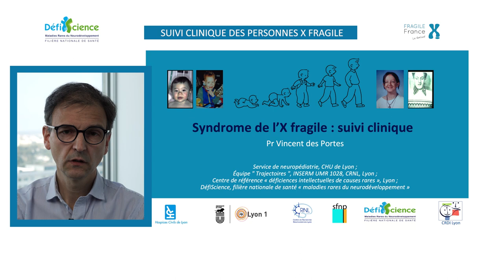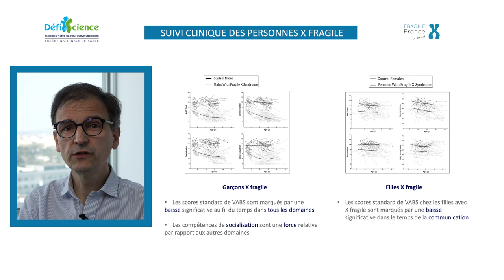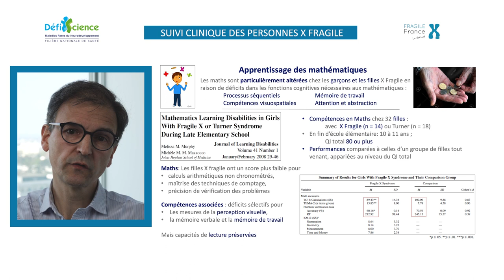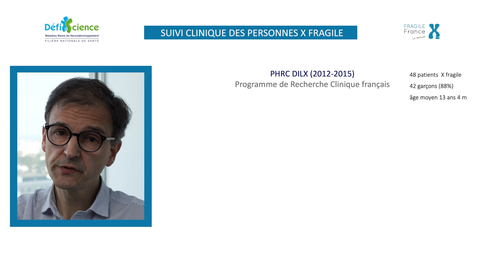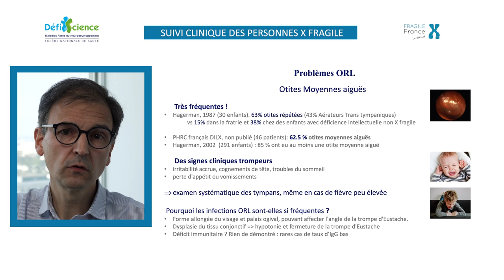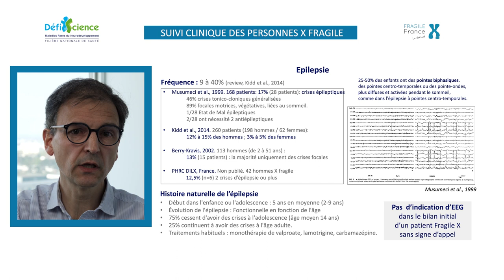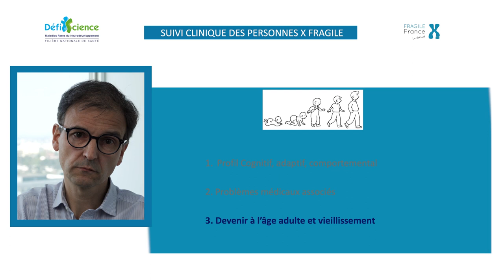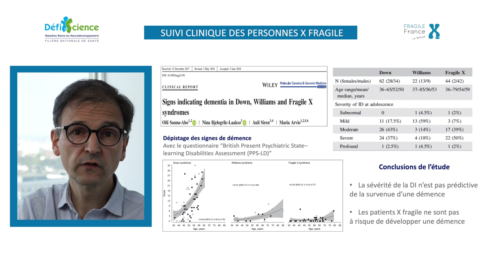Suivi clinique - Syndrome du X Fragile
Quelles sont les caractéristiques et les points clés du suivi clinique pour les jeunes X Fragile ?
Pr Vincent des Portes, coordonnateur national de la Filière DéfiScience
Neuropédiatre, Hospices Civils de Lyon
Vidéo enregistrée suite au workshop X-Fragile de début 2021.